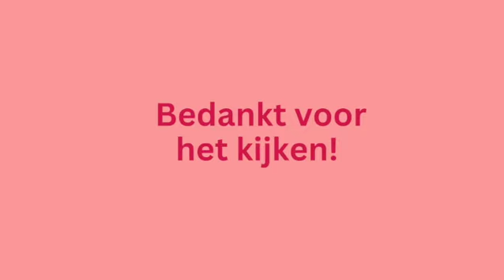Stampin' Up! Blij en Bloemrijk - FGS videohop juli 2023 Fantastisch Vellum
Welkom bij de Feel Good Stampin’ Video Hop van Juli 2023 met het thema Fantastisch Vellum. Iedere 3e donderdag van de maand geven wij jou inspiratie d.m.v. een videohop. Via deze link hop je naar de project video van mijn getalenteerde collega Danielle Bennenk

Je kunt ook op een van de onderstaande linken klikken om naar de video’s van de andere deelnemers te gaan:

In deze video laat ik je zien hoe je met vellum, heat embossing en Stampin' Blends zelf designpapier kunt maken met een softe toon.

Mocht je zelf aan de slag willen met de producten van Stampin’ Up!? Je kunt ze via mij bestellen. Ik ben een onafhankelijk Stampin' Up! demonstrator in Moerkapelle (Nederland) en ik help je graag verder met je bestelling!

Annette Koolmees - Kreaneeltje